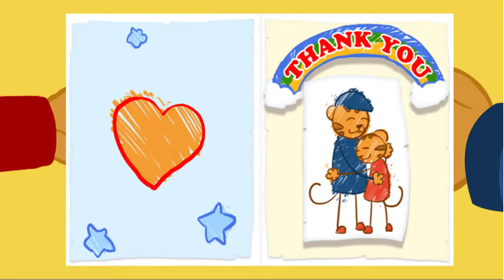Daniel Tiger - Sharing with Your Sister #4